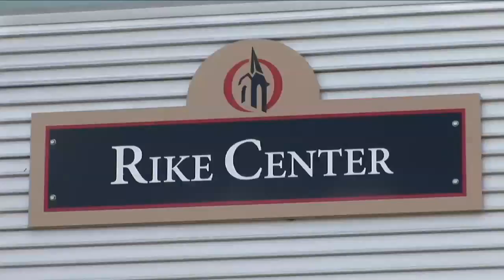Otterbein University Athletics video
An Otterbein University Athletics video with interviews from student-athletes and coaches.